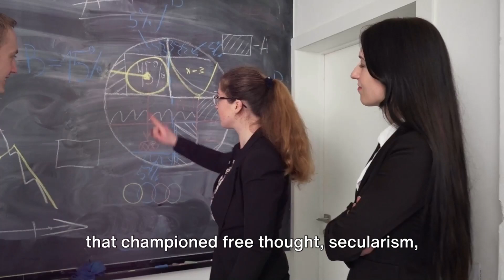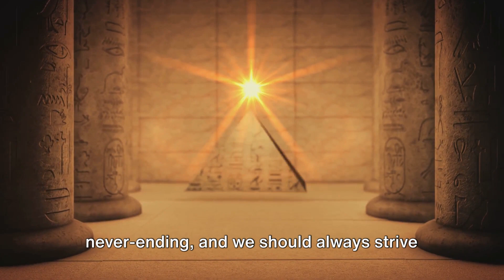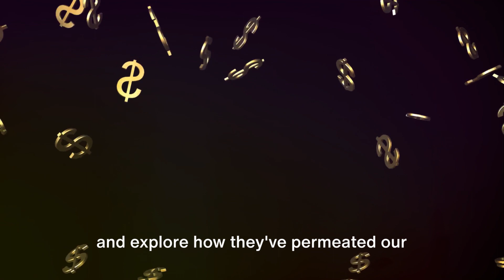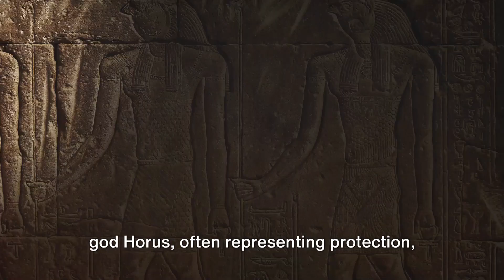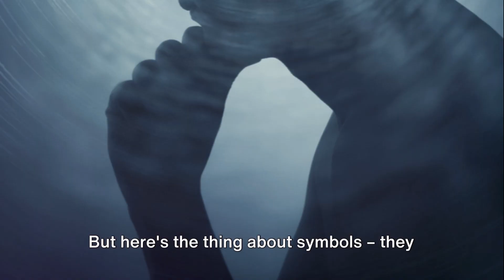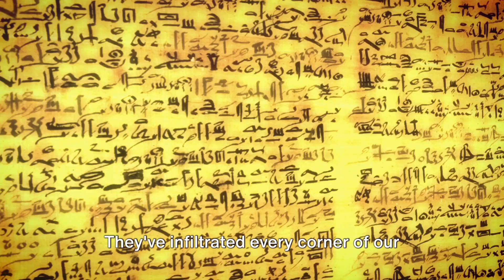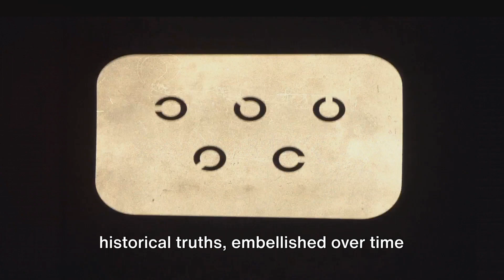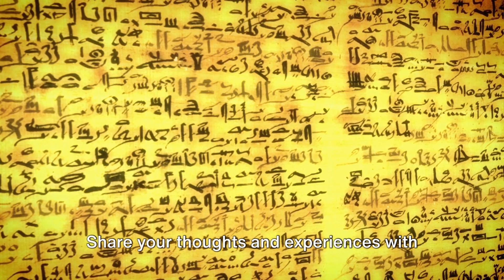Decoding the Symbols of the Illuminati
Dive deep into the enigmatic world of the Illuminati with our exclusive exploration, revealing the secrets and symbols that have mystified historians and conspiracy theorists alike. From the ancient symbols explained to the members of the Skull and Bones, uncover the connections that have fueled speculation for centuries. Discover the origins of the Illuminati and its profound impact on history, as showcased on The History Channel. Join us in hunting the lost symbol through episodes that decode myths and truths alike.

Ever wondered how to join the Illuminati or who started the Illuminati? Our comprehensive guide peels back the layers of mystery, offering insights into the organization's influence across cities of the underworld and beyond. Featuring episodes from The Lost Symbol, including The Lost Symbol Episode 1 and insights into the fall of the Freemasons, our series illuminates the paths woven by this secretive society through history and pop culture.

With detailed analysis inspired by The Infographics Show Illuminati, we delve into the Illuminati symbols and their meanings, unraveling the stories behind Illuminati symbols explained and Illuminate symbols. Whether you're a historian, a curious mind, or a fan of The Illuminatus, our series offers a rare glimpse into the veiled world of power, secrecy, and symbolism.

The Lost Symbol explained in our series offers a gateway to understanding the modern interpretations and misconceptions surrounding the Illuminati. As we explore The History Channel archives and bring forward revelations from The Lost Symbol, each episode is a step closer to deciphering the legacy of one of the most intriguing secret societies in history.